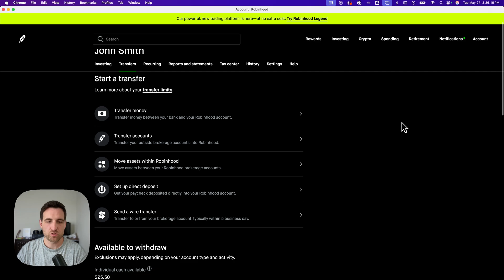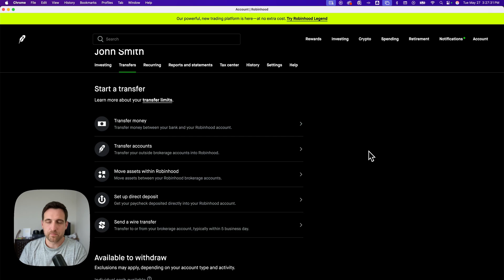How to Withdraw Buying Power on Robinhood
In this Robinhood tutorial, learn how to withdraw buying power on Robinhood. This guide explains how to move your Robinhood available funds to your linked bank account.

Get a free stock on Robinhood!